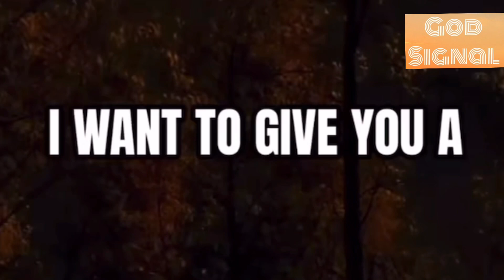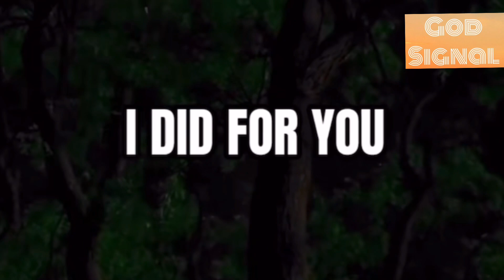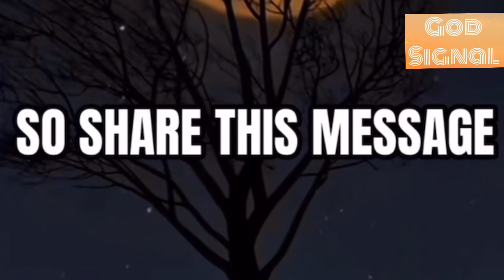God Is Sitting Beside You And Saying…🌈God’s Message For You